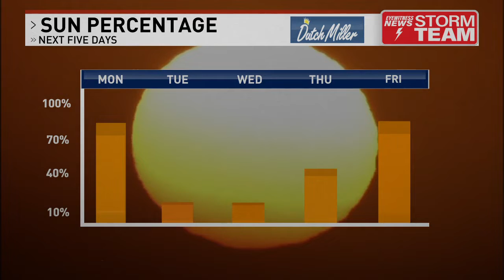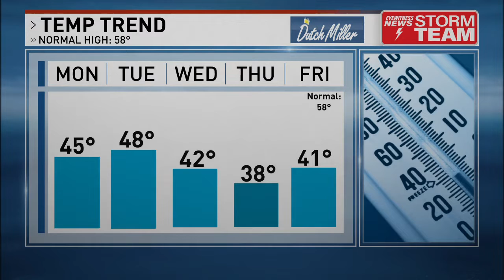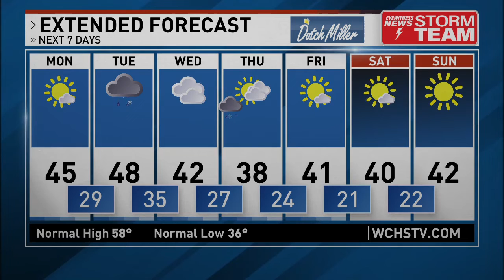11PM Weather 11/13